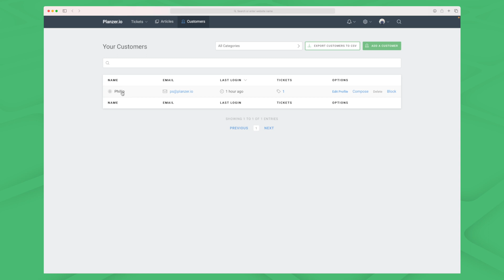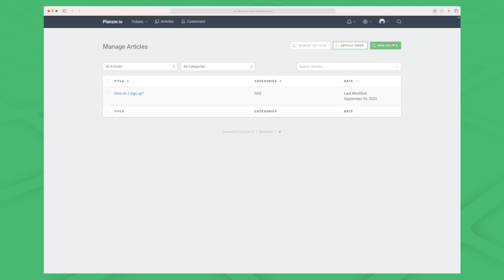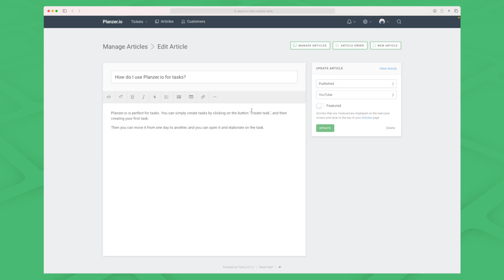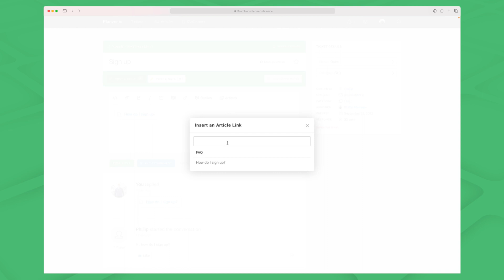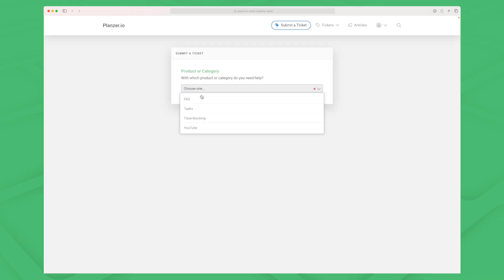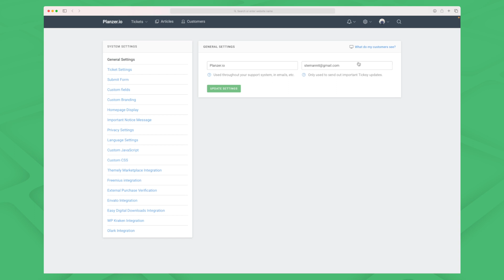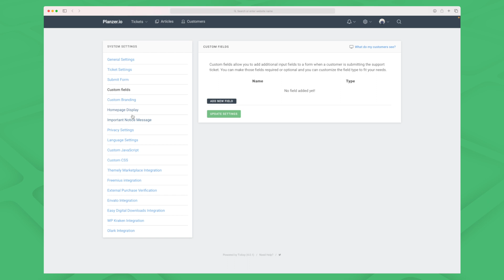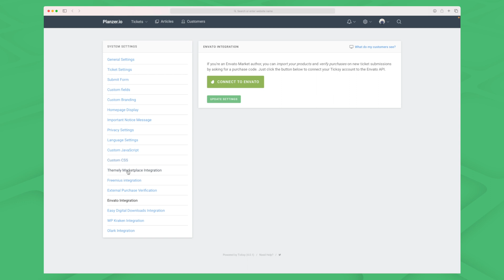Ticksy Review - Solid Help Desk Selling Web Products | Zendesk alternative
Ticksy is a match made in heaven if you're selling online products. I would go so far as to say it's a must for you to acquire. It will streamline your support and, in the end, increase your sales.

I'm Phillip. I've been in the software industry for as many years as I can remember. I started as a curious young mind and have now developed a set of tools and experience. I review software on the web, tear it apart and give my honest review. Have a great one!

If you want to learn more, you can check out my